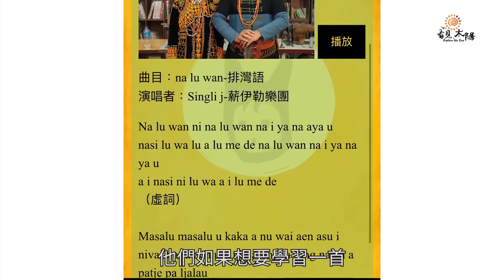【原民業者影像故事】那屋瓦